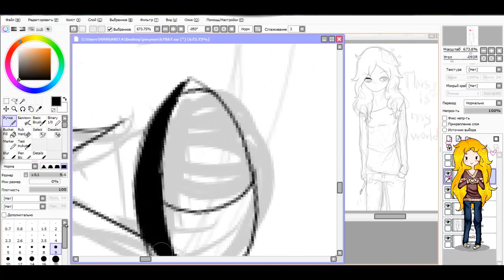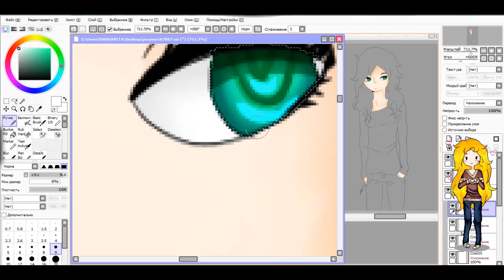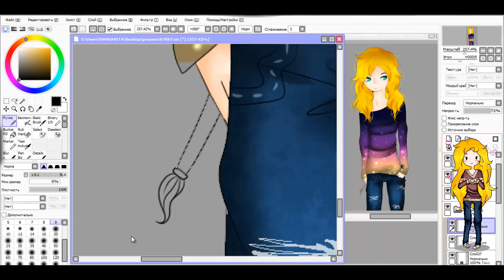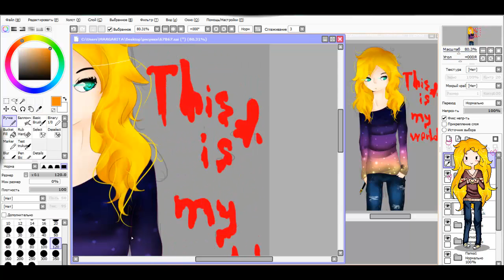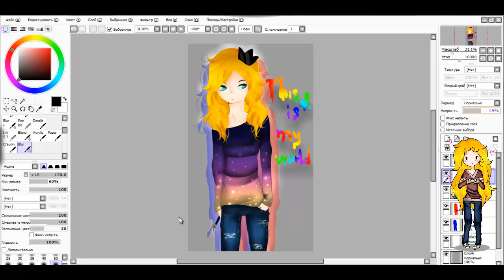This is my World-Speed Paint♫